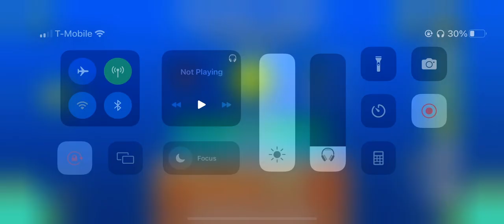(GD) Panthera Tigris by Carminius & Edooox (easy-medium demon)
Definitely my favorite from Carminius, up there for Edooox too which is good since I enjoy his stuff quite a lot. Really incredible color choices here, would love to see this featured or better.